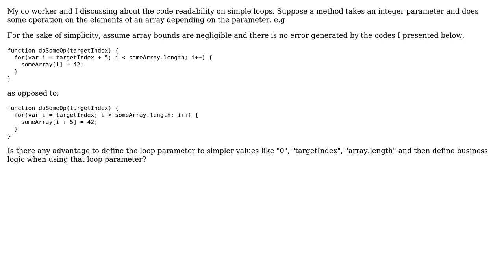Software Engineering: Code readability on non-trivial loop variables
With thanks & praise to God, and with thanks to the many people who have made this project possible! | Content (except music & images) licensed under CC BY-SA | Music | Images & others | With thanks to user Nathan Cooper user JuniorDev and the Stack Exchange Network Trademarks are property of their respective owners. You are responsible for your own actions.